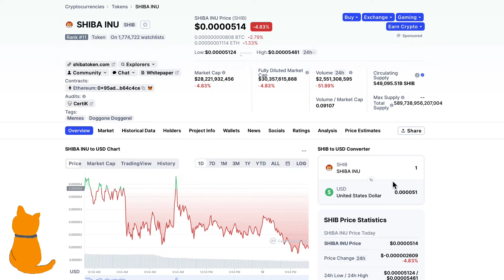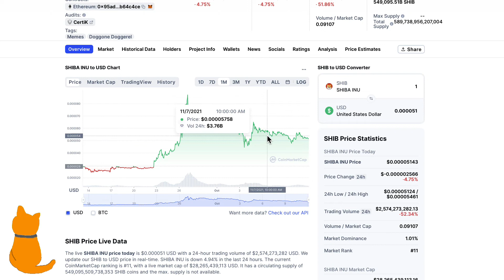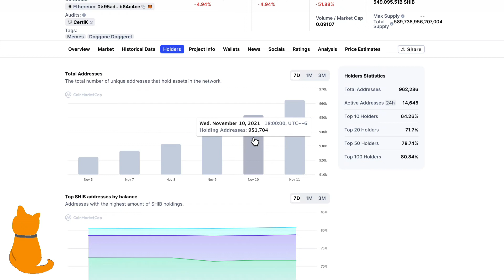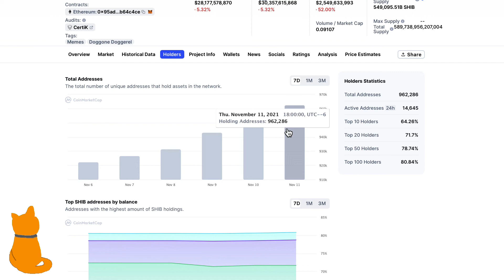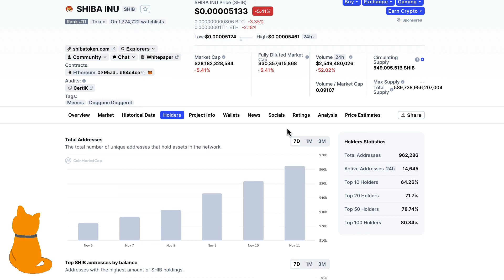Shiba Inu Crypto Ain't Even Warmed Up Yet!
Shiba Inu Cryptocurrency Ain't Even Warmed Up Yet!

- Track All Of Your Crypto In One Place With The Magic Crypto Portfolio Tracker Google Sheet!